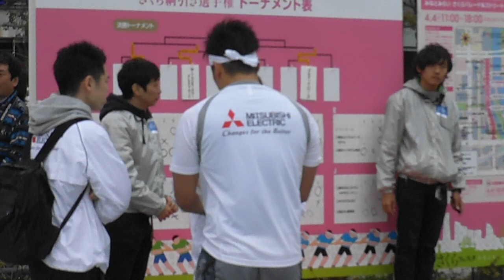DSCF2909みなとみらい桜フェスタ20150404綱引き